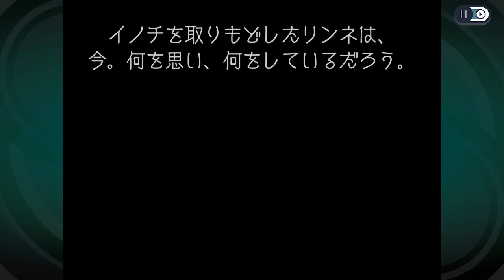【ゴーストトリック】スベテを回収するオンナ＃5【初見・ネタバレあり】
文字通り、すべて、すべてのフラグを回収したのでは、ないでしょうか・・・
うっ、まじで、ここにきて頭が、IQが足りなくなってきた・・・